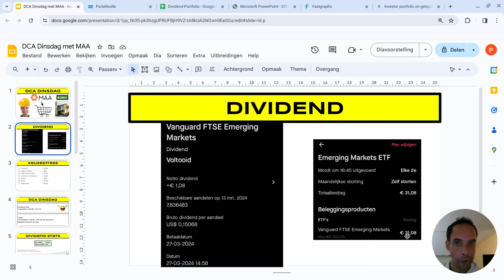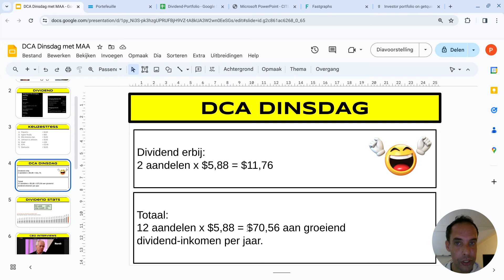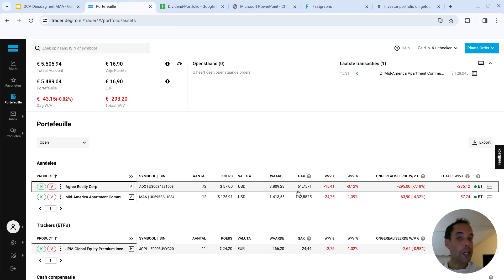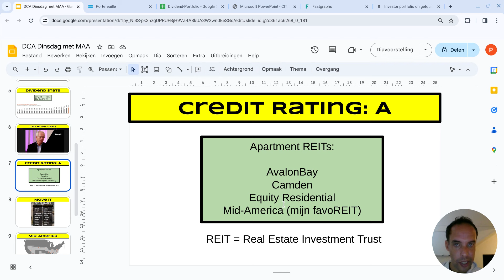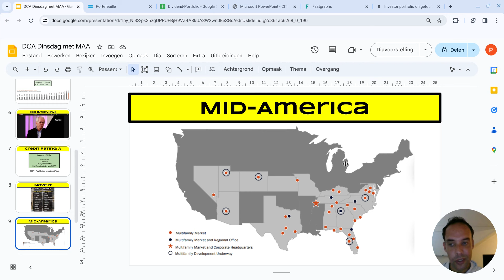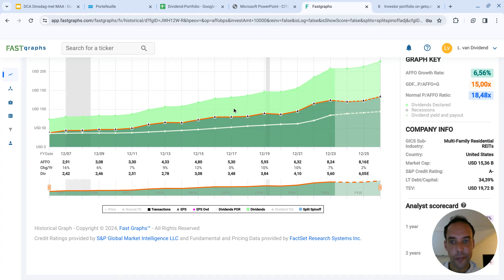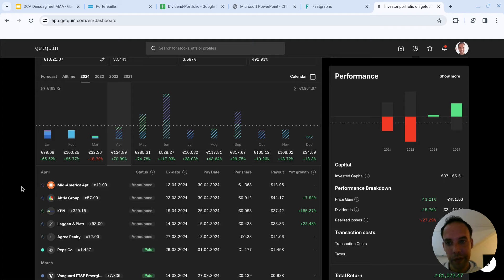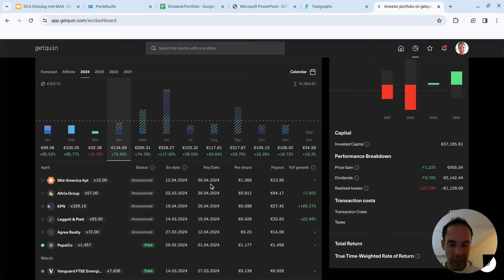DCA Dinsdag - Mid-America Apt kopen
Het is weer de mooiste dag van de week, met deze DCA Dinsdag ben ik weer een klein stapje dichter bij financiële vrijheid. Ik heb gekozen om Mid-America bij te kopen.

Maak een gratis accountje aan op Getquin en volg mijn dividend portfolio (zoek op levenvandividend):